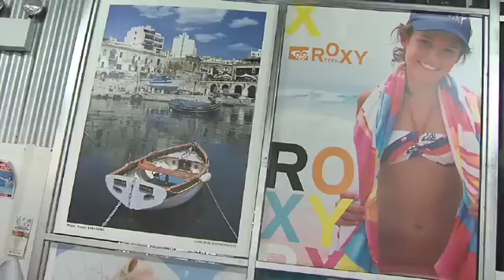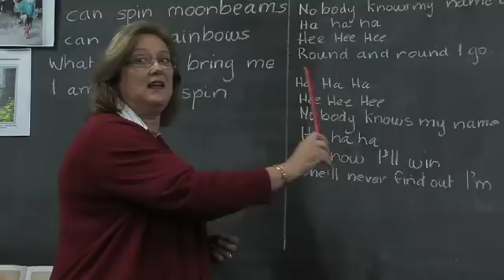Sonic Touch - The launch of the world's smallest BTE hearing aid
On May 7, 2009 in Melbourne (Australia), 30 people with hearing loss were invited by Hearing Life to experience the Australian String Quartet with the assistance of the world's smallest BTE hearing aid - the Sonic Touch.

The results were amazing, as you will hear from four of the people who attended - including a retired AFL football champion, a music teacher, a bik shop owner and a carpenter.